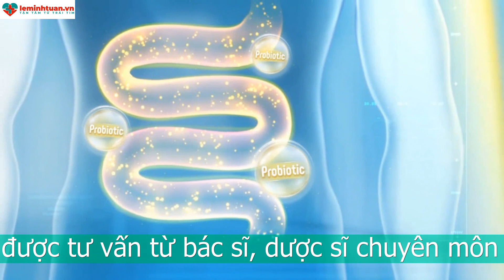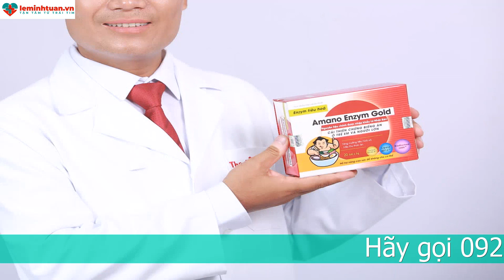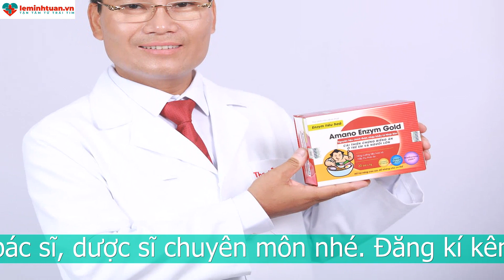Men vi sinh cho trẻ sơ sinh loại nào an toàn và tốt nhất cho bé?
Men vi sinh cho trẻ sơ sinh là những chế phẩm như thế nào?
Men vi sinh cho trẻ là những chế phẩm sinh học có chứa lợi khuẩn. Trong hệ tiêu hóa của chúng ta có chứa vi khuẩn có lợi và vi khuẩn có hại. Khi hệ vi sinh đường tiêu hóa ổn định thì tỷ lệ vi khuẩn có lợi và vi khuẩn có hại sẽ là 85% và 15%. Khi nào tỷ lệ này mất cân bằng bé sẽ gặp những vấn đề về hệ tiêu hóa. Hoặc một số vấn đề sẽ gây nên mất cân bằng hệ vi sinh đường tiêu hóa. Lúc này bé cần được cung cấp men vi sinh để bổ sung lợi khuẩn. Giúp bé khỏe mạnh hơn. Men vi sinh không gây ảnh hưởng đến hệ tiêu hóa của bé vì thế mẹ có thể sử dụng cho bé lâu dài mà không gây ảnh hưởng gì nhé. Tuy nhiên một số chế phẩm men vi sinh được bào chế dưới dạng thuốc. Vì thế trước khi sử dụng cho con mẹ cũng nên tham khảo ý kiến bác sĩ để có cách dùng đúng đắn nhất nhé.

Men vi sinh cho trẻ sơ sinh nên dùng trong những trường hợp nào?
Men vi sinh cho trẻ thường sẽ được sử dụng trong những trường hợp dưới đây:

Bé bị rối loạn tiêu hóa, đi ngoài phân bé bị lỏng, nhão, nát, đôi khi phân lổn nhổn.
Rối loạn hệ vi sinh đường tiêu hóa. Việc này bắt buộc phải sử dụng men vi sinh.
Sau 1 đợt điều trị kháng sinh kéo dài. Gây ảnh hưởng không tốt đến hệ tiêu hóa của bé.
Bổ sung cho những bé sinh non, những bé sau 1 đợt ốm kéo dài. Giúp hệ tiêu hóa của bé khỏe mạnh hơn.
Những bé bị táo bón, hệ vi sinh đường tiêu hóa hay bị rối loạn mẹ cũng nên bổ sung men vi sinh cho trẻ.
Những lưu ý khi sử dụng men vi sinh cho trẻ sơ sinh
Đối với việc bổ sung men vi sinh cho trẻ sơ sinh. Đây là một đối tượng đặc biệt. Vì thế nếu mẹ muốn bổ sung men vi sinh cho bé thì nên đọc những lưu ý dưới đây:
Không được tự ý sử dụng men vi sinh cho trẻ. Việc tự ý sử dụng men vi sinh sẽ gây ảnh hưởng không tốt đến sức khỏe của bé. Đôi khi có những trường hợp bổ sung men vi sinh cũng không có nhiều hiệu quả. Mẹ nên tham khảo ý kiến các bác sĩ hoặc dược sĩ chuyên môn để việc bổ sung diễn ra suôn sẻ nhé.
Bổ sung men vi sinh cho bé. Mẹ nên bổ sung cách xa thời điểm cho con uống thuốc. Một số thuốc gây ảnh hưởng đến hiệu quả của men vi sinh. Đặc biệt là thuốc kháng sinh. Kháng sinh có thể gây chết lợi khuẩn ở đường tiêu hóa
Không pha men vi sinh cho bé với nước nóng. Việc này sẽ khiến cho lợi khuẩn trong men vi sinh bị tiêu diệt.